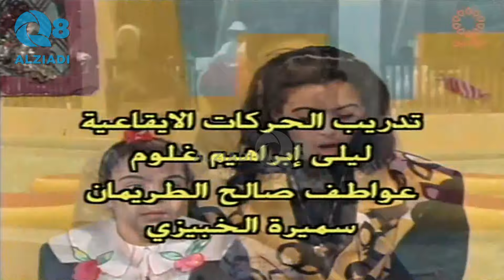برنامج (مجلة الأطفال) سنة ١٩٩٣ عبر قناة القرين